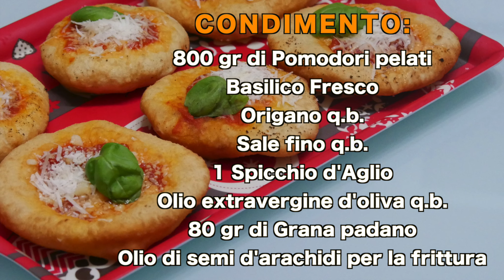Pizzelle Fritte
INGREDIENTI:

750 gr di Farina 00
500 gr d'Acqua
4 gr Lievito di birra fresco
20 gr di Sale

CONDIMENTO:

800 gr di Pomodori pelati
Basilico Fresco
Origano q.b.
Sale fino q.b.
1 Spicchio d'Aglio
Olio extravergine d'oliva q.b.
80 gr di Grana padano
Olio di semi d'arachidi per la frittura